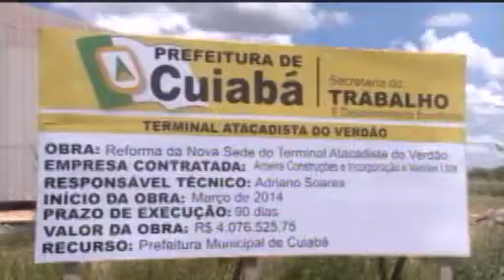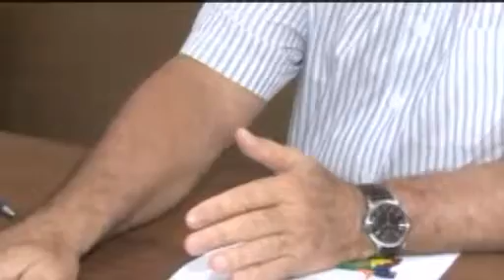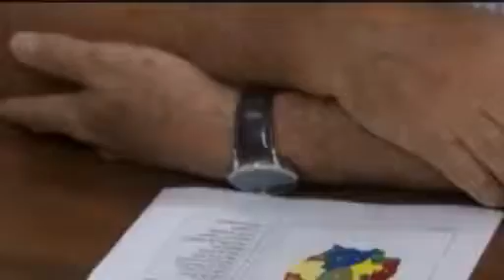Atacadistas denunciam falta de estrutura em Distrito; gestor rebate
Mais um capítulo envolvendo os atacadistas e a Prefeitura de Cuiabá. Enquanto o Executivo busca a remoção dos permissionários que trabalham na região do Verdão para o Distrito Industrial, os comerciantes dizem que só saem de lá quando algumas reivindicações forem aceitas. Entenda.